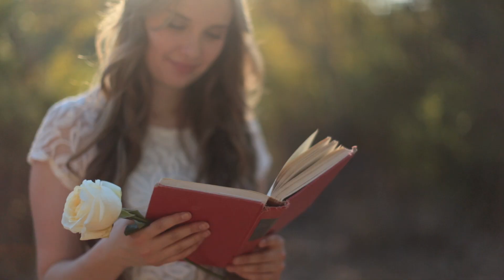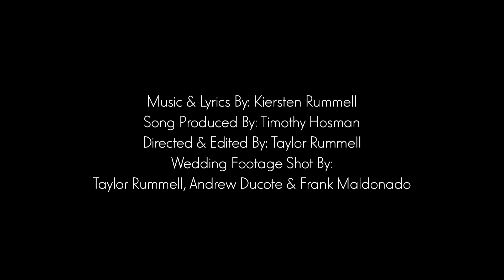"I Do" (Official Music Video) - Kiersten Rummell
Music & Lyrics by: Kiersten Rummell
Song Produced by: Timothy Hosman
Directed & Edited by: Taylor Rummell
Wedding Footage shot by: Taylor Rummell, Andrew Ducote & Frank Maldonado

Recorded at Love and Laughter Studios, Anaheim, CA.